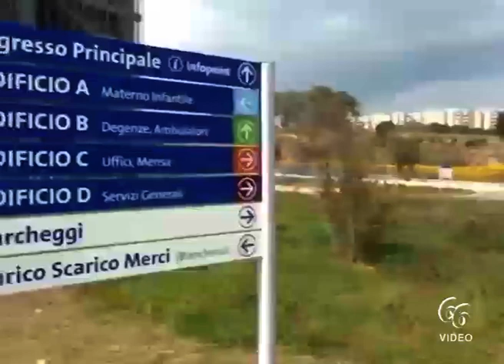Covid19 Sicilia, 469 i nuovi positivi, 1048 guariti e 3 vittime, a Siracusa 50 casi